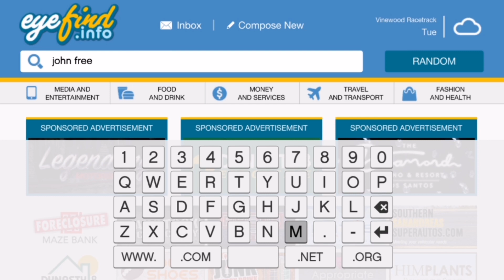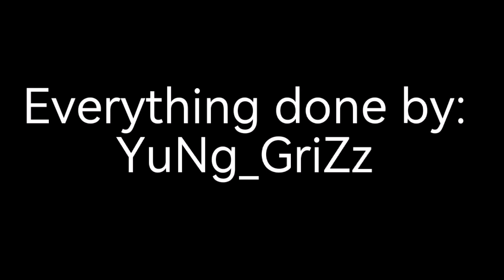Revenge (The finale) (pt3) gta roleplay/short movie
Tyrone gets another devastating news which lead to him getting his revenge once again